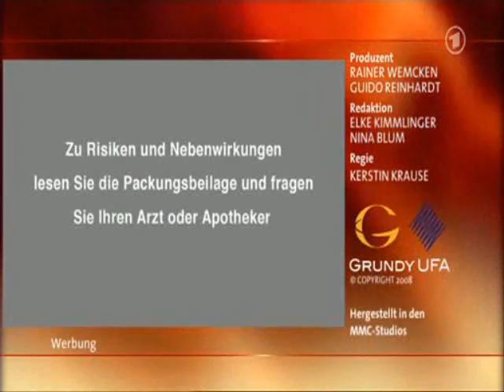Verbotene Liebe, 19.11.08, Teil 3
Lydia möchte ihren Blog beenden und verabschiedet sich bei ihren Lesern. Leonard möchte um die Panne bei der Verlobungsanzeige kein Aufhebens machen, dennoch ist Sarah betrübt darüber, dass ihre Überraschung für ihn so schrecklich missglückt ist. Judith leidet, dass Constantin sie ohne eine Erklärung stehenlässt.